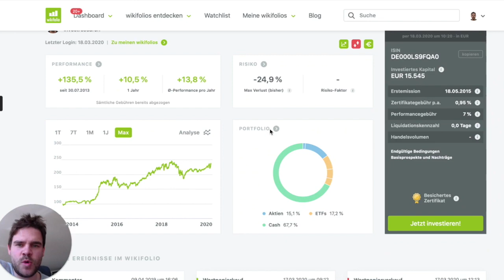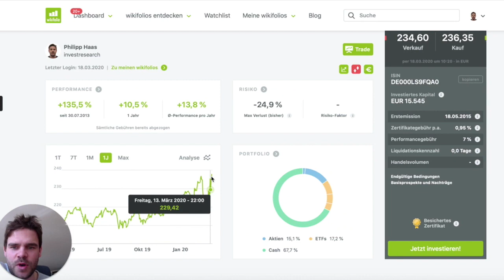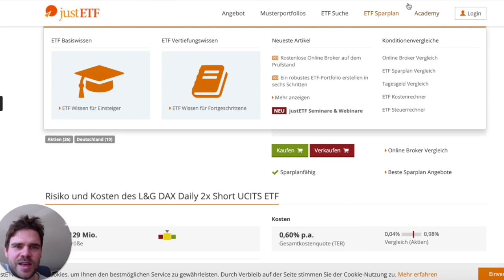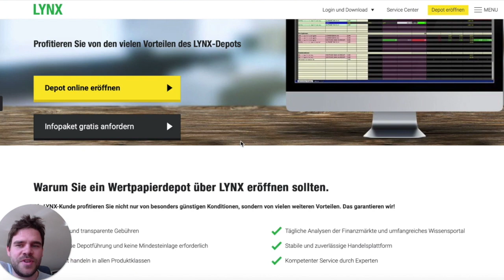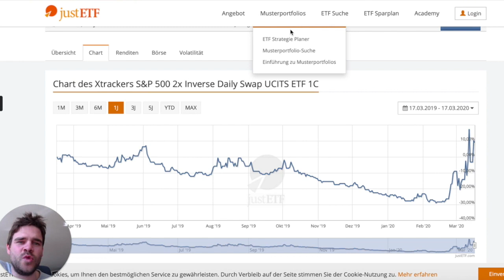So Depot absichern bzw. von fallenden Kursen profitieren - Meine 2 Methoden um short zu gehen